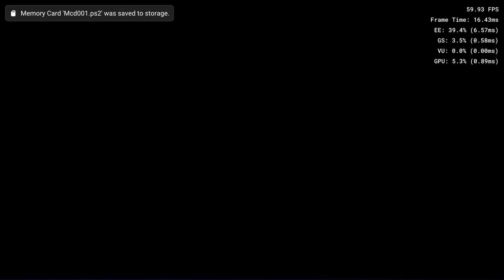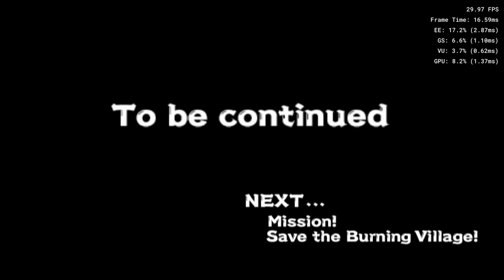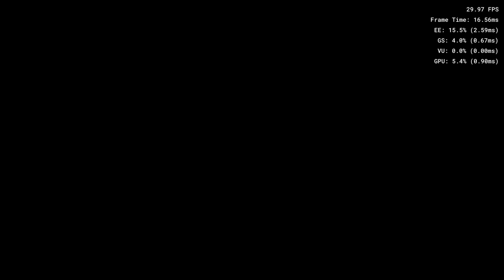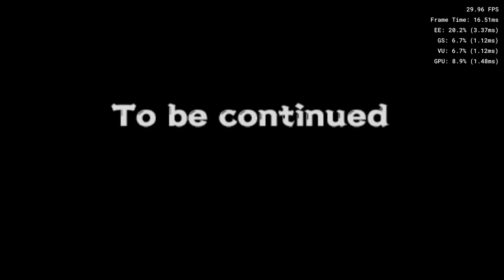Naruto Uzumaki Chronicles 2 on Xbox Series X/S XBSX 2.0